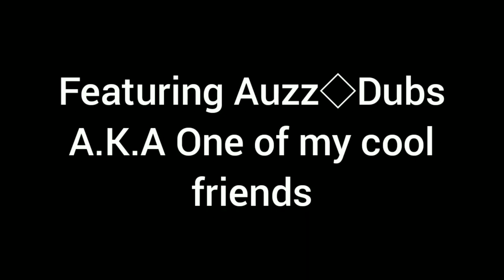Among Us Plush 9 Trailer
Among Us 9 is finally here! Soon will come the 10th game